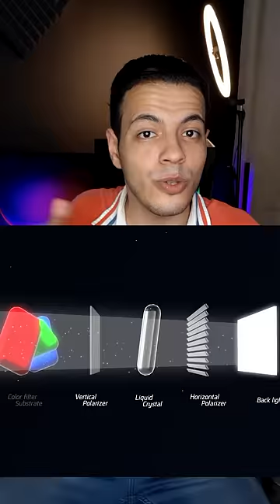ما هى شاشات ل LCD , LED , OLED 🤔 | الدليل الكامل لشراء الشاشات الجزء_الثانى 🖥️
الشاشات
انواع الشاشات
الدليل الكامل لشراء الشاشات
الفروق بين الشاشات
الفرق بين انواع الشاشات
الفرق بين va , ips , tn
ما معنى va
ما معنى ips
ما معنى tn
panel
افضل شاشة
احسن شاشة
احسن شاشة للجيمنج
احسن شاشة للمونتاج
افضل شاشة للديزاين
ازاى تشترى شاشة
يعنى اية بيكسل
شاشة كمبيوتر
شاشة بلايستيشن
محمد طاهر بيشرح الشاشات
اى تك بيشرح الشاشات
monitors
how to buy a monitor
gaming
game
gaming monitor
msi
samsung
asus
hawawi
lg
dell
resolution
ريزليوشن
fps
تسريع الشاشة
رفع ال fps
كيبور
ماوس
افضل كيبورد جيمنج
كيبورد جيمنج
ماوس جيمنج
ماوس ببجى
العاب
افلام
ماوس تيكنو زون
ماوس اولا
كيبورد اولا
aula
gta v
العاب اونلاين
جاتا
باتمان
سبايدر مان
spiderman
جيف اواى
اكبر جيف اوى فى تاريخ القناه
افضل ماوس اقتصادى
افضل كيبورد اقتصادى
افضل كيبورد العاب
aula f2088
aula 2088
aula 2066
technozone v17

🔶رابط ال playlist كاملة 🔶

🔴I-TECH اى تك
🔶itech # gaming tech# اى_تك#

💗 شكراً لمتابعتكم 💗